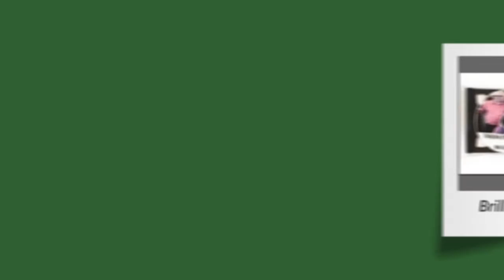Singing Telegrams UK Reviews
What people are saying about Real Singing Telegrams UK
on Google, Facebook, Free Index